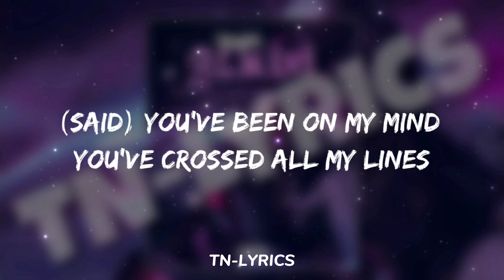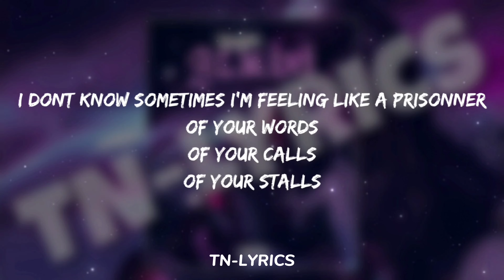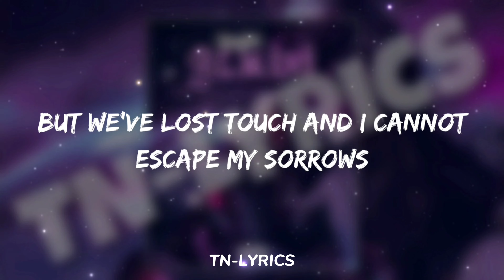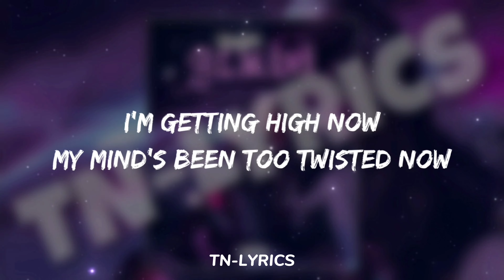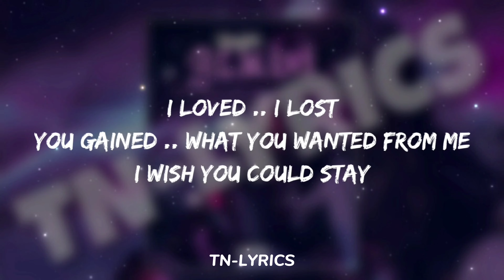Wingless - Lost + LYRICS {TN-L}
Wingless - Lost  (Lyrics) 🎵

🎤 Lyrics :

I loved
I lost
You gained, what you wanted
From me
You took it all away
I loved
I lost
From me
I wish you could stay

Days been too long
Nights I spent alone
You were long gone
Left me skin and bones
I can't stay strong
But I can move along

(said) You've been on my mind
You've crossed all my lines
Now I'm turning blind
Got no place to find
Got nowhere to go

I'm getting high now
My mind's been too twisted now
My thoughts are too crossed and now
I've got no one

Daydreaming about your soft touch
Got me so aroused
But we've lost touch and I cannot
Escape my sorrows

Y'all chilling I'm vibing
who's coming who's going
who's staying who's leaving
I dont know sometimes I'm feeling
Like a prisonner of your words of your words
Of your calls, of your stalls
Throw your balls and your knives
You are not my paradice

Catch me on the outside
Never stop my daily grind
Alphas will never hide
I will keep my pride
I will stand aside
Watching you sneak and peek
Calling me fake and weak
Now look at me at my peak

Escape my sorrows

I loved
I lost
From me
I loved
I lost

I've been writing I've been rhyming
I've been dreaming I've been crying
I've been failing I've been trying
I've been dying on the inside
Couldn't stop thinking about what I've done the past
Fake friends dead ends
Yourself is what will last

It doesn't matter what you think of me right now
It doesn't matter what you think I've done somehow
Gimme a chance to spread my wings
I could fly high
Gimme a chance to be a gem
I'm supposed to shine

I'm gon' to shine
Gon' to shine
gon' to shine

Escape my sorrows

I loved
I lost
From me
I loved
I lost

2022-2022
Lyrics for "  @Wingless. " by TN-LYRICS
🐐تبقى الزمرة الملكية🐐
💥REAL LIFE 4 ALL MY ZOMRA FAMILY💥